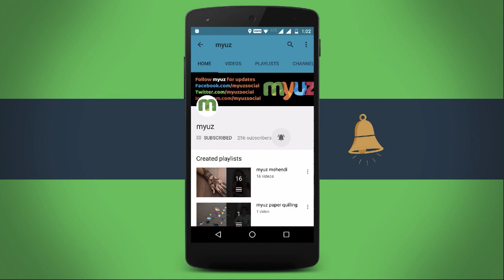Border Rangoli for Independence Day | Patriotic Tricolor Flag Rangoli in India for Republic Day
Republic Day Border Rangoli. Indian Flag Rangoli. Tricolor National Flag Rangoli.

House Of Style' and 'With Loved Ones'
Jay Man - OurMusicBox

Myuz Creators
1. Sriyank Siddhartha [ Shreks ]
2. Annapurna Agrawal [ Annie ]